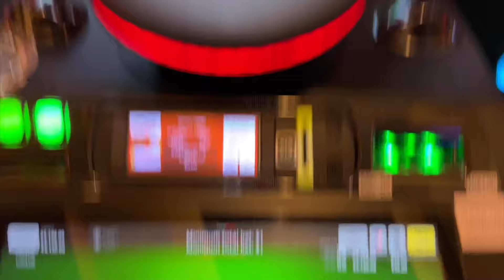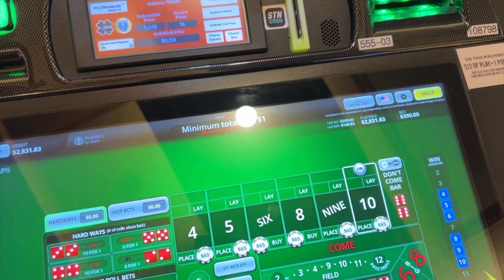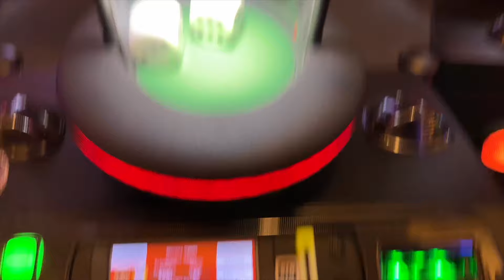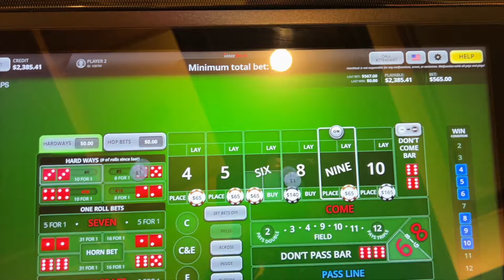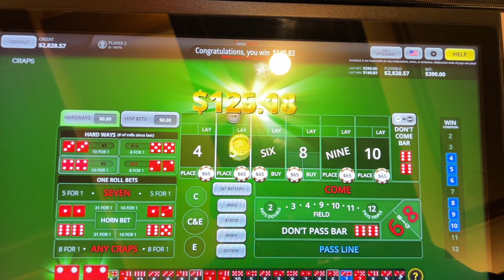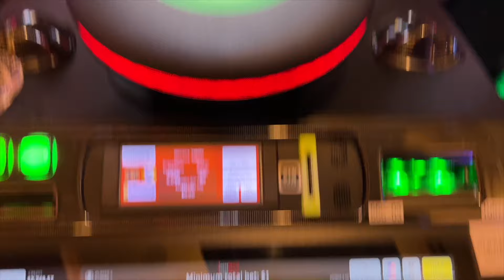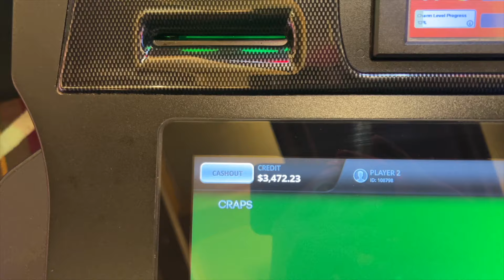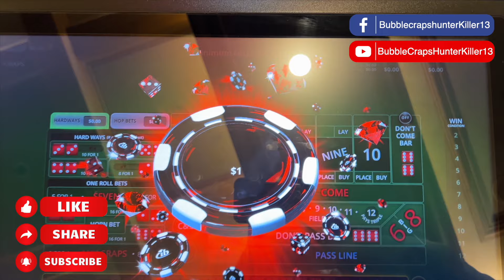BubbleCrapsHunterKiller Day 13 of our 28 Day Challenge. High limit Bubble Craps at GVR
@BubbleCrapsHunterKiller13  everyone thinks gambling is all about winning as much as you can, but on a skill game it is about discipline that creates the solid foundation for long term success.  We play with a specific strategy and we do not focus on the money.  Winning 1000 on day and losing it all the next is not a winning strategy long term.

Our goal in this series is to build it slowly taking a 10% profit each day and compounding it just like interest.  I personally built this strategy with an increase win goal, loss goal, and betting patterns across box numbers to allow us to reach our goal with close to the same number of hits at any level.  Sometimes they will be quick if repeat numbers are rolling and sometimes they may take a bit longer if we get picked off one or two times.  Either way, we will stick to the plan and hopefully reach our end goal in 28 days. First 13 days listed below.

Day               Goal                  Total Finishing Bankroll
1                    $100                    $1100 - Completed - Win
2                    $110                    $1210 - Completed - Win
3                    $121                    $1331 -  Completed - Win
4                    $133                    $1464 - Completed  - Win
5                    $146                    $1611 - Completed -  Win
6                    $161                    $1772 - Completed -  Win
7                    $177                    $1949 - Completed -  Win
8.                   $195                    $2144 - Completed -  Win
9.                   $214                    $2358 - Completed  - Win
10.                $236                     $2594 - Completed -  Win
11.                $259                     $2853 - Completed  - Win
12                 $285                     $3138 - Completed  - Win
13                 $314                     $3452 - ?

Good Luck Everyone!  Remember lack of regressing = Depression!  Play smart and walk away with money!